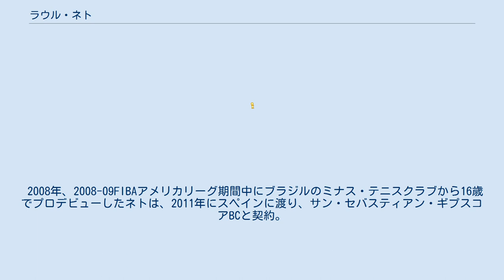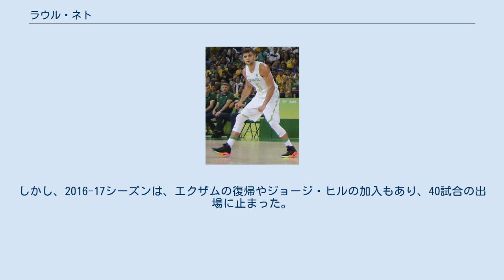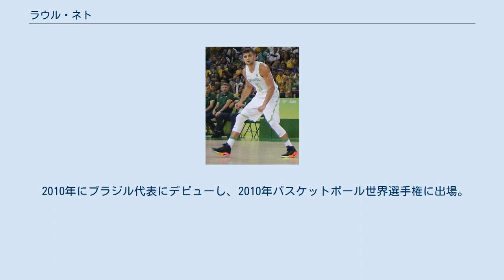ラウル・ネト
サン・セバスティアン・ギプスコアBCの選手
ラウル・トグニ・ネト (Raul Togni Neto 1992年5月19日 - )は、ブラジル・ミナスジェライス州ベロオリゾンテ出身のプロバスケットボール選手。
NBAのワシントン・ウィザーズに所属している。
 ブラジルポルトガル語の発音の関係で、NBA.com日本語サイトでは『ハウル・ネト』と表記されている。
 2008年、2008-09FIBAアメリカリーグ期間中にブラジルのミナス・テニスクラブから16歳でプロデビューしたネトは、2011年にスペインに渡り、サン・セバスティアン・ギプスコアBCと契約。
主力として活躍し、後に2013年のNBAドラフトでアトランタ・ホークスから指名され、交渉権はユタ・ジャズに移動。
ネトは2014年8月にCBムルシアと3年契約を結んだものの、2015年7月9日にユタ・ジャズがネトの契約権をバイアウトで買い取り、ネトと契約を結んだ。
 NBAルーキーシーズンの2015-16シーズンは、正PGを予定していたダンテ・エクザムが左膝を負傷した為に、トレイ・バークを差し置いて、開幕戦のデトロイト・ピストンズ戦でスタメンで起用され、8得点、3アシストの記録。
2016年NBAオールスターゲーム前夜祭のライジング・スターズ・チャレンジには、チームメイトのロドニー・フッド、トレイ・ライルズと共に世界選抜チームの一員として出場するなど、ルーキーシーズンはチーム最多の81試合に出場した。
しかし、2016-17シーズンは、エクザムの復帰やジョージ・ヒルの加入もあり、40試合の出場に止まった。
 コートビジョンに優れ、パスセンスを活かしたプレーメークを得意としている。
 2010年にブラジル代表にデビューし、2010年バスケットボール世界選手権に出場。
2012年のロンドンオリンピック、2014年FIBAバスケットボール・ワールドカップ、自国開催の2016年リオデジャネイロオリンピックにも出場している。